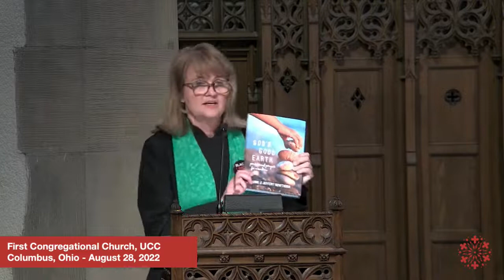Sermon: “Grounded in the Promises of God" August 28, 2022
Twelfth Sunday after Pentecost/ Proper 17
Rev. Joanna Samuelson Preaching
 “Grounded in the Promises of God"